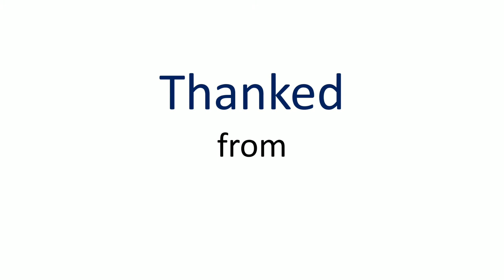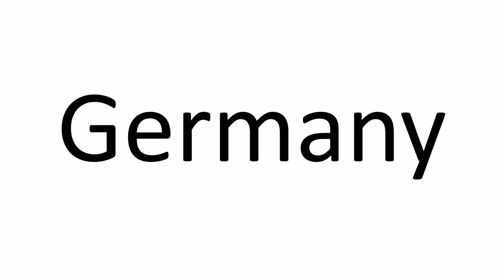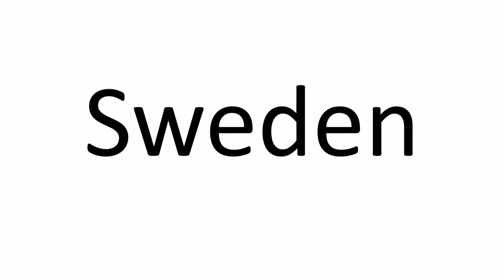Bangladesh is getting GSP access in European Union 27 country's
Generalized System of references (GSP)
Bangladesh is getting GSP facilities European Union 27 country's .
27 country's name is being
1. Austria
2. Belgium
3. Bulgaria
4. Croatia
5. Republic of Cyprus
6. Czech Republic
7. Denmark
8. Estonia
9. Finland
10. France
11. Germany
12. Greece
13. Hungary
14. Ireland
15. Italy
16. Latvia
17. Lithuania
18. Luxembourg
19. Malta
20. Netherlands
21. Poland
22.Portugal
23. Romania
24. Slovakia
25. Slovenia
26. Spain and
27. Sweden
Eximasco Global limited now Ready made export from Bangladesh and other item import and sourcing business in Bangladesh so any European Union Country's Business men can take duty free import facilities.
More details to know about Eximasco Global Limited